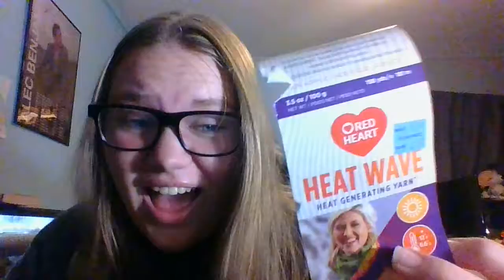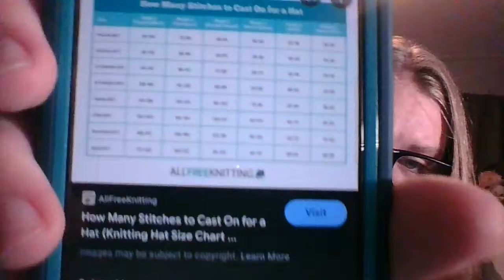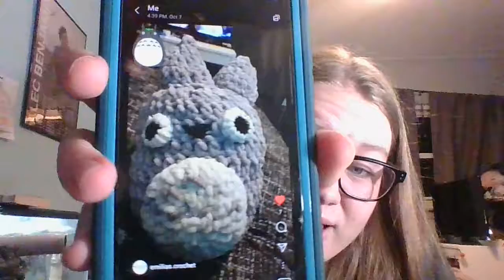Crochet Lover's, Crochet Podcast #58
Do You Have Any Recommendations? Comment Then Down Below! Really Helps! ❤

Patterns Mentioned: ❤
-Knitting Dishcloth Pattern: